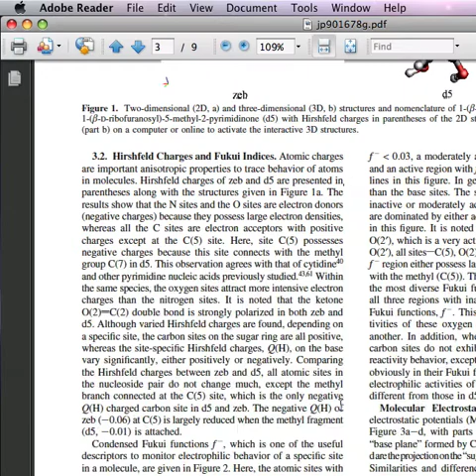3D in a pdf file: chemistry